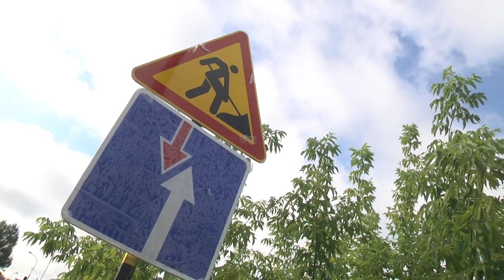2021-08-11 г. Брест. Ремонтные работы на путепроводе Новости на Буг-ТВ.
Ремонтные работы на путепроводе по ул. Скрипникова - Кижеватова.
Мост на соединении улиц Скрипникова и Кижеватова, больше известный брестчанам как «Горбатый», был построен в 1899 году.  В 1944 -  был разрушен, а в 1946 «временно» восстановлен. И вот это «временно» затянулось  до наших дней. И если дорожное покрытие поддерживается в более-менее удовлетворительном состоянии, благодаря текущему ямочному ремонту, то барьерное ограждение – бетонное и металлическое - вот-вот обещало рухнуть. Корреспонденты побывали на месте проведения ремонтных работ, которые 10 августа начало Брестское Дорожно-эксплуатационное предприятие.